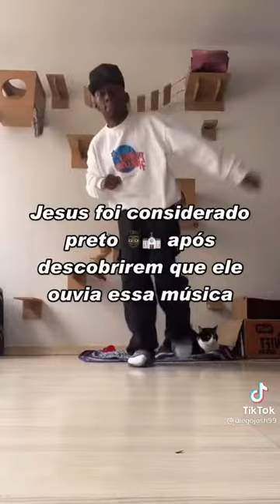5 MÚSICAS QUE VÃO TE FAZER NEGÃO